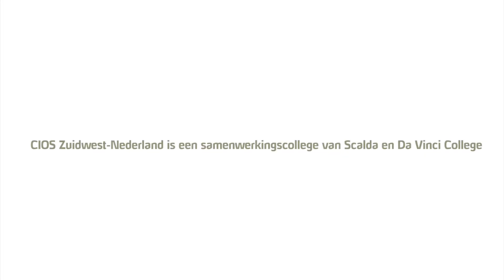Werken bij Scalda: Marleen Willeboordse – Docent CIOS Zuidwest-Nederland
Ben jij op zoek naar een baan in het mbo-onderwijs?